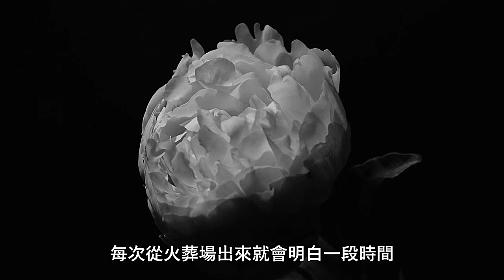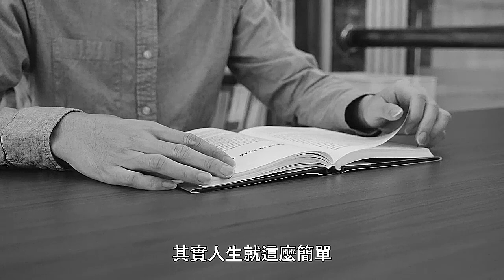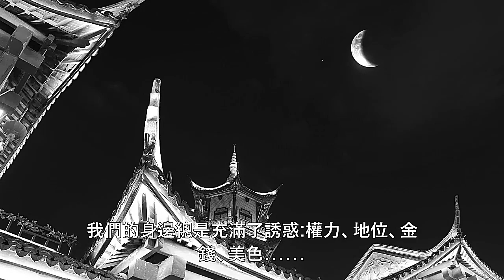佛法悟人生！ 自己有沒有修行？ 來時一絲不掛；去時一縷青煙！人生就是這麼簡單！善有善報！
每次去火葬場送完故人，出來都有一種淡然的思緒。

我常笑著說：人，每次從火葬場出來就會明白一段時間，然後，過一段時間就又糊塗了。

據說一個很著名的實業家，每隔一段時間，他會帶著妻兒去火葬場看看。

有人不解，問其原因。

實業家說，只要到了火葬場，你浮躁的心就會很快安靜下來，把名利和財富都會看得很淡。

才能做到置身於喧囂浮華的世界，卻始終堅守心靈的一方淨土，寵辱不驚，獨善其身;

才能做到面對種種誘惑而心如平鏡，凝神專注，心無旁騖。